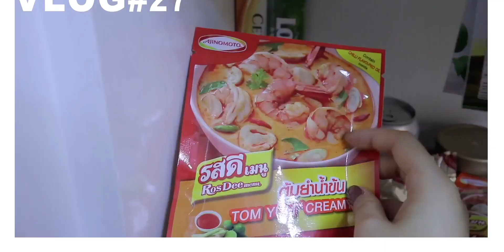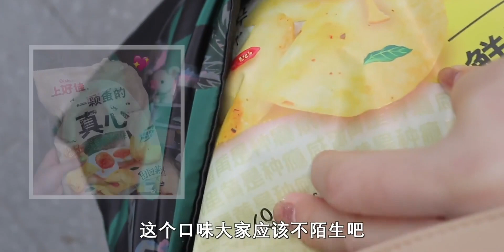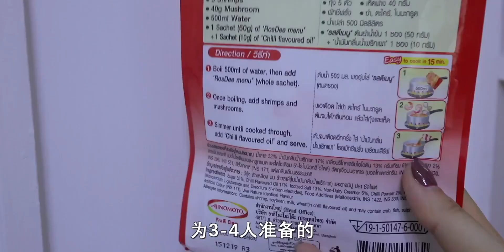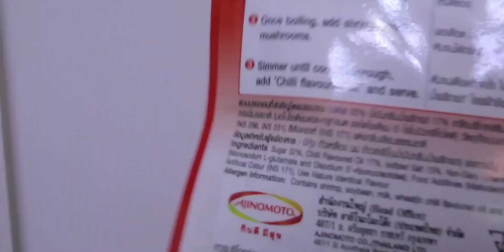小星星 | 周末在家煮冬阴功火锅 | 一起逛超市 | vlog27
火锅,化妆,美妆,vlog,美食,种草vlog,Vlog我的探店笔记,生活记录,日常,记录,冬阴功,全能打卡挑战